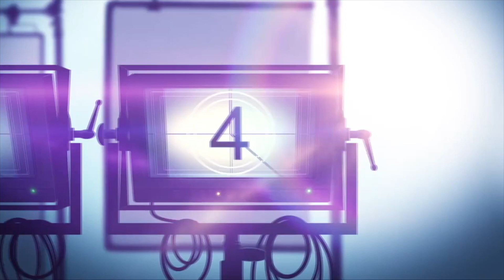ECHOES Netflix Limited Series Review (2022)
Echoes is a @Netflix  mystery thriller about two identical twins, Leni and Gina, who share a dangerous secret.